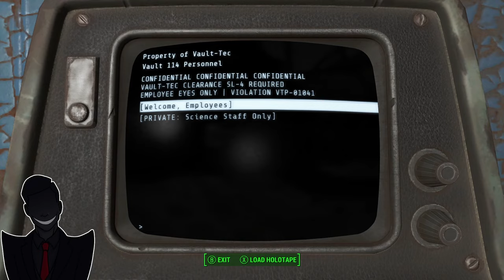Soon May The Triggermen Come (Fallout 4 Part 12)